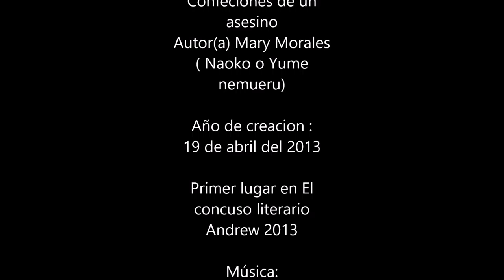(Crrepypasta) Confesiones de un asesino (fanmade)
Este creepypasta es de mi entera autoria, basado en el tiempo dorado en el que jeff de killer imponia respeto y no era una simple burla para niñas unicornias.
Espero os guste la narracion
Todos los derechos son a la autora (en este caso yo)